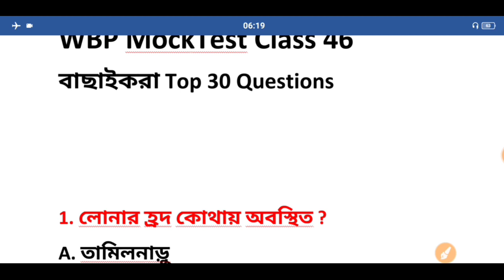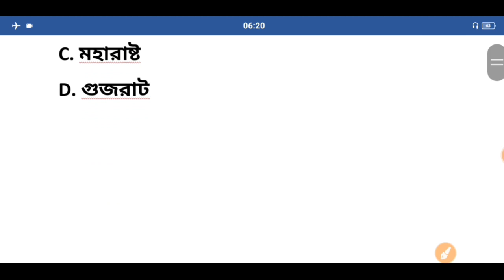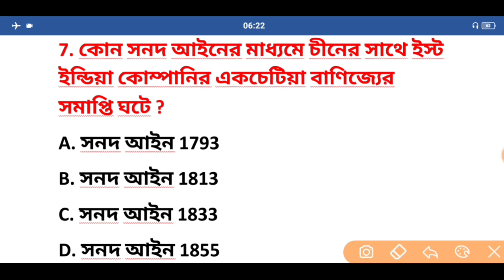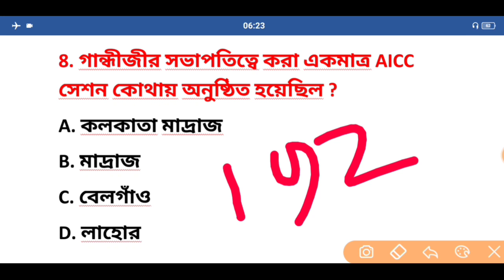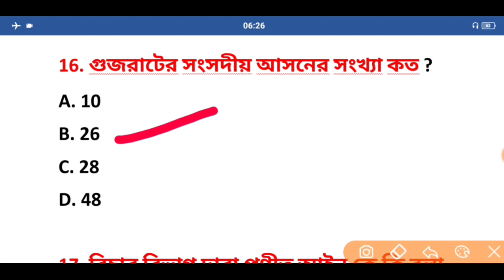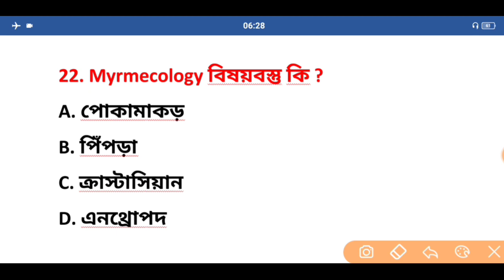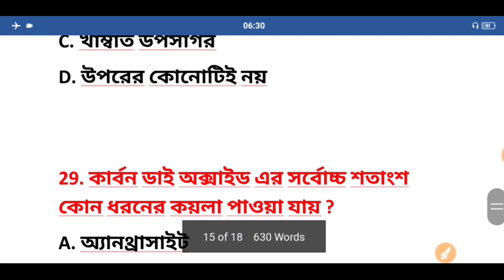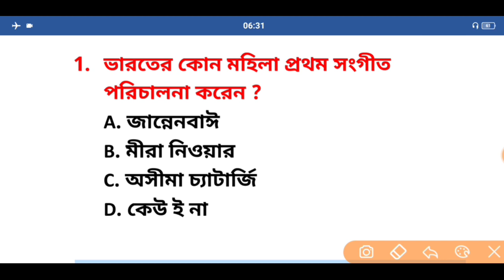WBP GK MockTest Class 45 | WBP Constable, Lady Constable, Sub Inspector 2021 | WBP New Vacancy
WBP GK MockTest Class 46 | WBP Constable, Lady Constable, Sub Inspector 2021 | WBP New Vacancy | KP New Vacancy | Technical Study King

Wbp general Awareness
পুলিশের চ্যাপ্টার অনুযায়ী ক্লাস